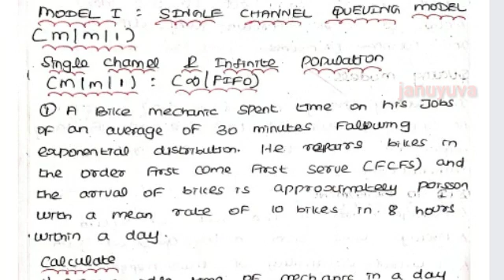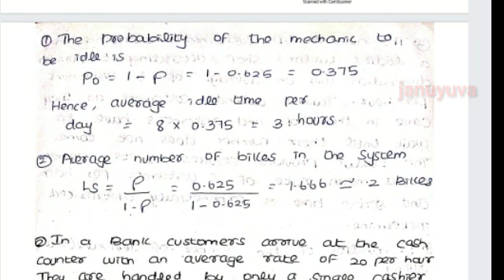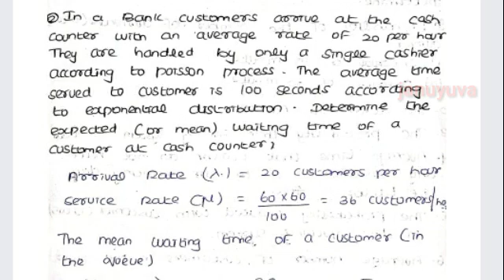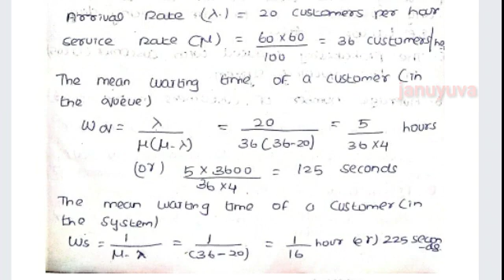anna university 2nd sem (QTD ) unit 5 queuing theory (single channel queuing model ) in tamil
for online tution contact jp assistant professor 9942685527